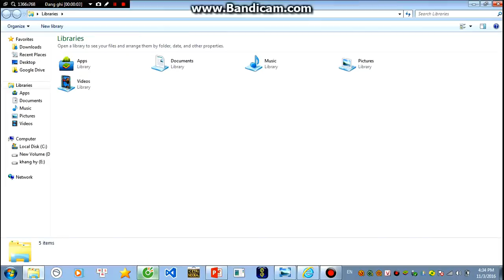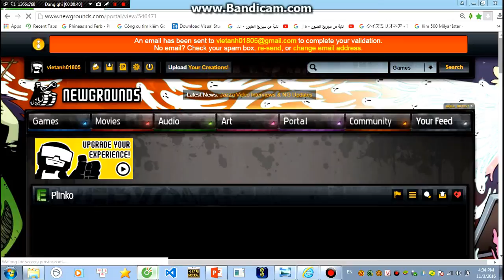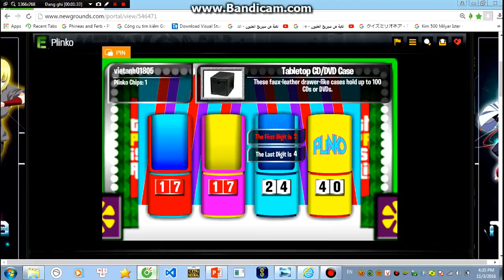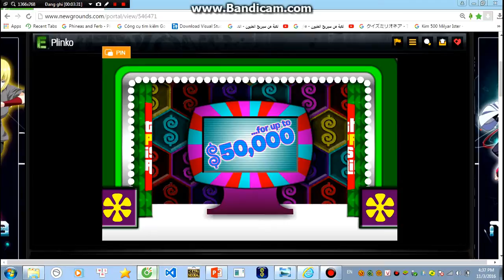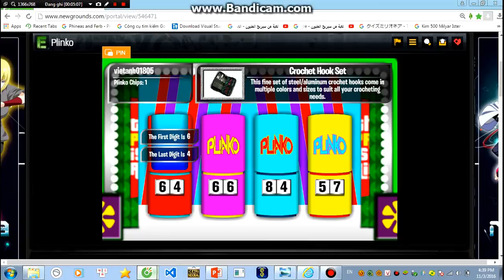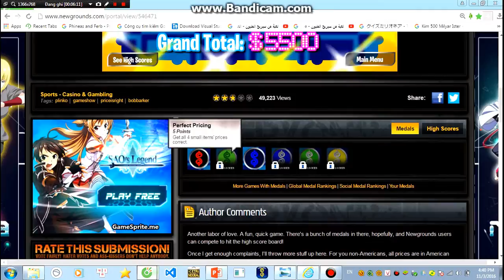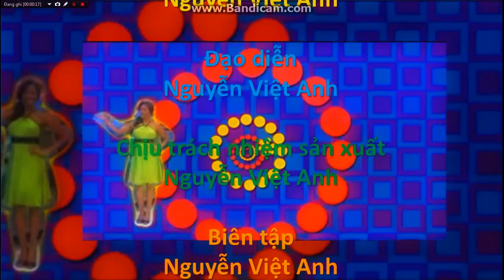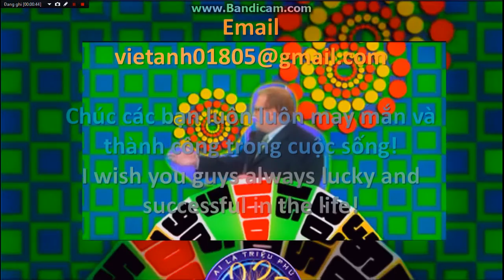Hãy Chọn Giá Đúng-Zíc Zắc-Chương Trình Số 1